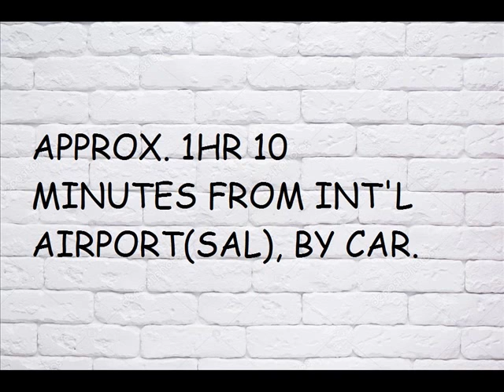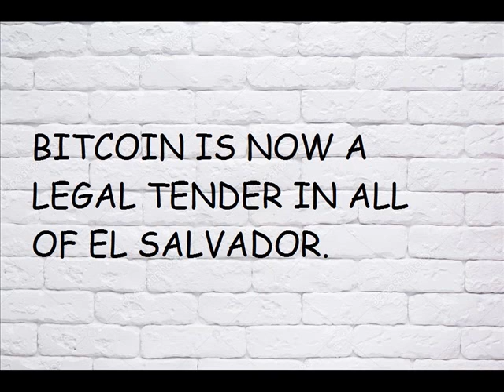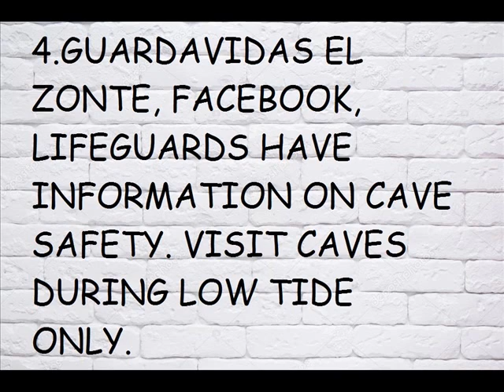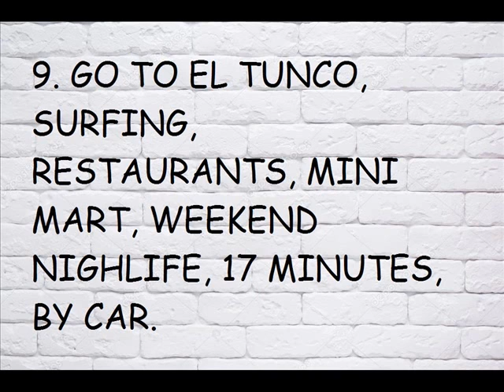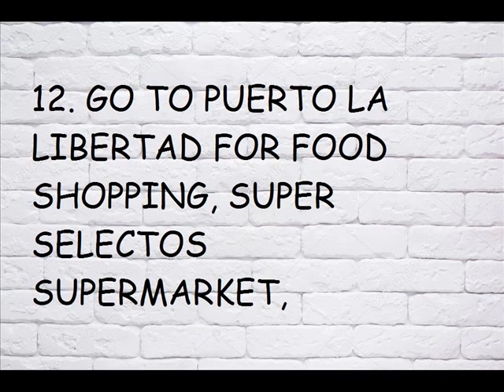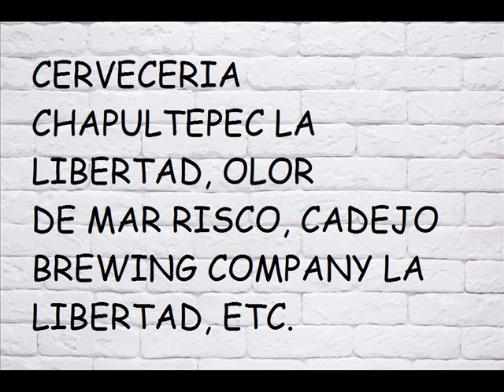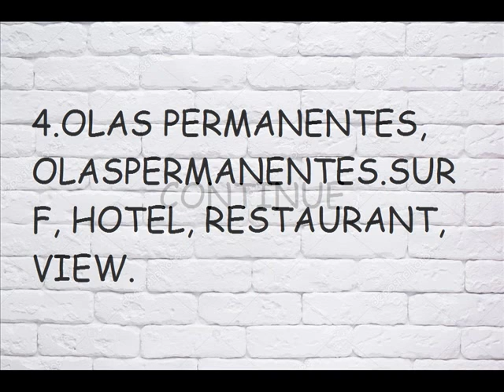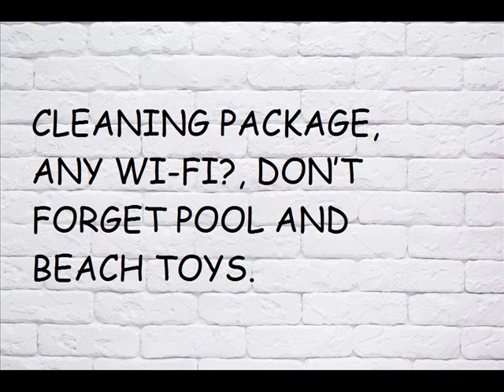El Salvador, El Zonte Beach, Playa El Zonte, Surf City, Bitcoin Beach, La Libertad Deptartment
Central America
LA CANASTA
ZONTELAND
ZONTE SKATE PARK
BABY SEA TURTLE RELEASE AT MISION TORTUGAS – EL ZONTE
GUARDAVIDAS EL ZONTE
SPANISH SCHOOL EL ZONTE
PURO SURF PERFORMANCE ACADEMY
SURFEROS
LITTLEFISH SURF AND ADVENTURE
ZONTEYOGA
SALTY SOULS EXPERIENCE
EL ZONTE DOGS
HOPE HOUSE SALVADOR
EL TUNCO BEACH.
TUNCO LIFE, FACEBOOK
SURFO’S & TIKI TRAVEL
WAYO
TAMANIQUE WATERFALLS
SURFO’S MINI MART & SHUTTLE
SURFO’S & TIKI TRAVEL
SURF CITY WALTER THILO DEININGER ADVENTURE PARK
PUERTO LA LIBERTAD
OLAS PERMANENTES RESTAURANT
RESTAURANTE OLOR DE MAR
COVANA KITCHEN
EL VIKINGO
RESTAURANTE VISTA DEL MAR EL ZONTE
PUPUSERIA JEISY
WIPEOUT SURF HOUSE
POINT BREAK CAFÉ AT GARTEN VILLAS HOTEL
TOMADULU, LA ISLA, MARISCOS CHEPE ALETA, PELICANOS, BETO’S, CERVECERIA CHAPULTEPEC LA LIBERTAD, OLOR DE MAR RISCO, CADEJO BREWING COMPANY LA LIBERTAD, ETC.
PURO SURF HOTEL
PALO VERDE SUSTAINABLE HOTEL
GARTEN EL ZONTE HOTEL
OLAS PERMANENTES
HOTEL MICHANTI
EWOK HOTEL
VISTAMAR “ZONTE”
LOOKING GOOD SURF & BEACHFRONT HOTEL
THE BEACH BREAK HOTEL AND BAR
ESENCIA NATIVA
HORIZONTE SURF CAMP
HOTEL RANCHO LOKOO
PENISCOLA, EL ZONTE
HOSTAL ROCASOL
HOTEL EL ZONTE